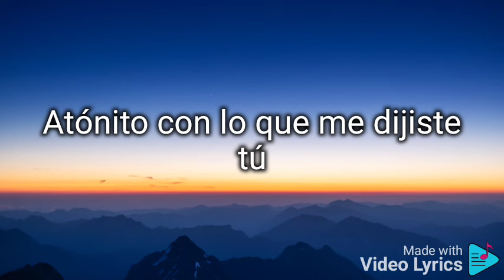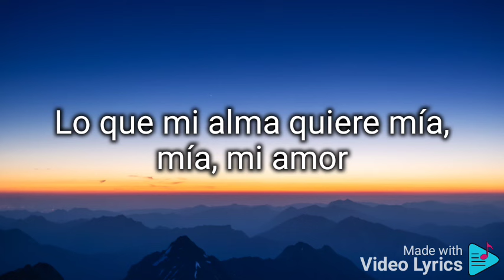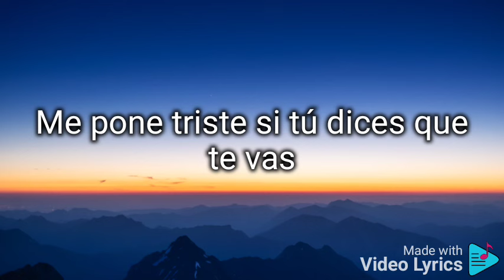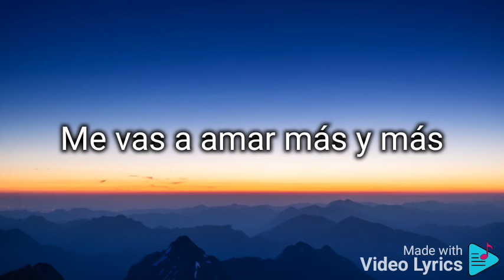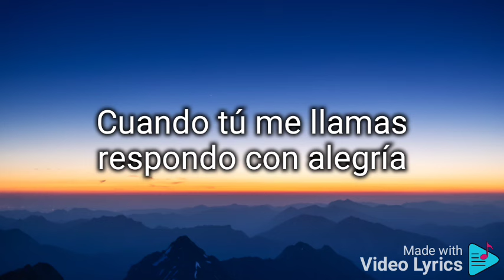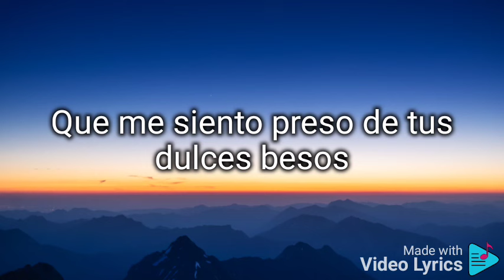Sabina Beyli - María-María (Letra) ft. Ja Mike